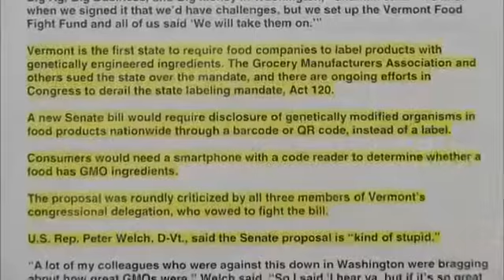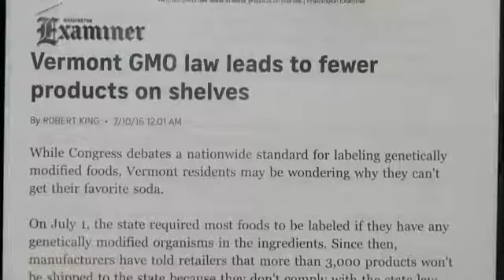DARK Act Extreme: Rep. Peter Welch briefly discusses GMO bill on C-SPAN 7-13-16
Rep. Peter Welch (D-VT) discusses the GMO bill that passed the Senate and which was sent to the House for a vote. Considered the DARK Act Extreme, the GMO bill preempts states’ rights and relies primarily on a QR code scheme which intrinsically discriminates against millions of Americans, especially the elderly, minorities and the poor. Vermont’s GMO labeling bill, the first of its kind to pass, took effect on July 1, 2016 and the biotech industry persuaded politicians in the House and Senate to present this legislation in order to stop all states from allowing people to know if their food has been genetically modified. Written as it was voted on in the Senate, this bill has been called a “non-GMO labeling” bill primarily because of the absurd QR scheme that it relies on.